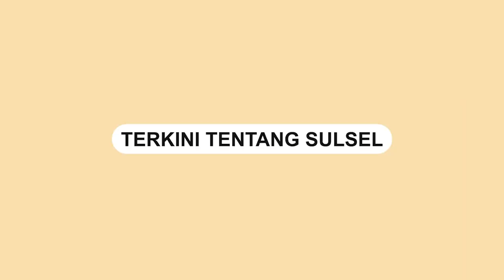Pemilik Berada di Luar Daerah, Rumah di Wawondula Luwu Timur Ludes Terbakar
Sebuah rumah ludes dilalap si jago merah, Rabu (12/7/2023).

Kebakaran tersebut terjadi di Desa Wawondula, Kecamtan Towuti, Luwu Timur.

Dua unit mobil pemadam kebakaran dikerahkan ke lokasi kebakaran.

Berdasarkan informasi, pemilik rumah tersebut tengah berada di luar daerah.

Namun kerugian diduga mencapai ratusan juta rupiah.
Video terkini dan terbaru..